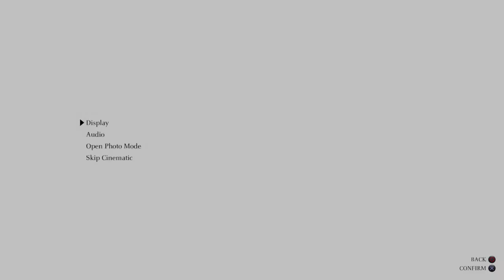HTA Boss Rush in [IGT 27:34.01] - Shadow of the Colossus